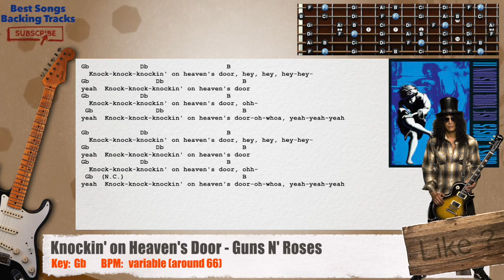🎸 Knockin' on Heaven's Door - Guns N' Roses Main Guitar STD Tuning Backing Track with chords/lyrics